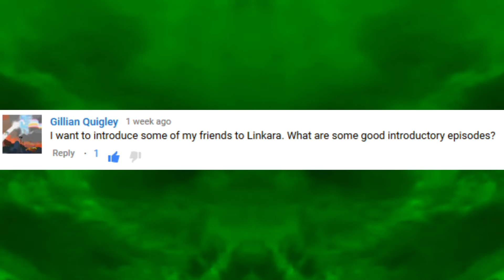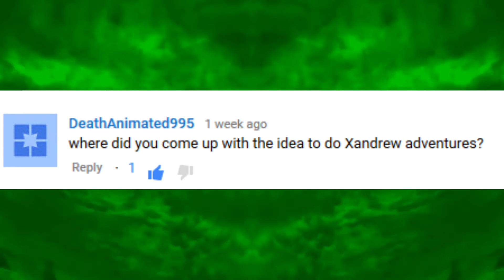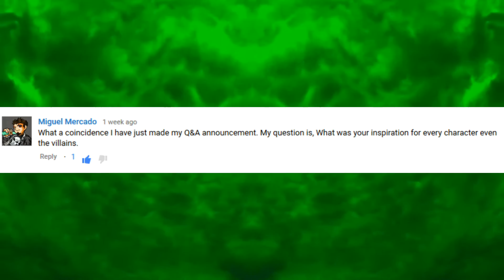Xandrew VLOG Q&A 3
THe questions shall be ANSWERED!!!